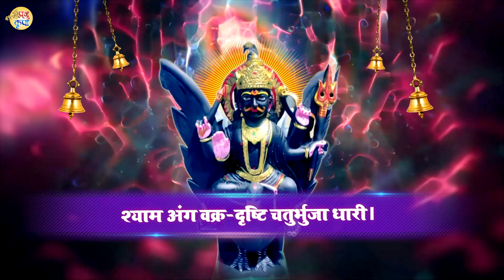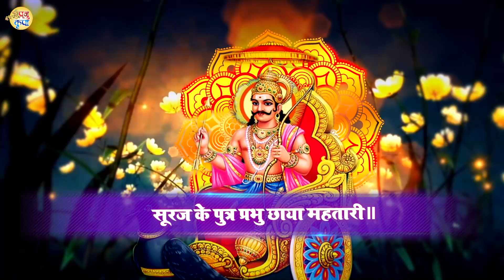2024 के सावन में नसीब वाले सुन पाते है_श्री शनिदेव चालीसा आरती | Shani Chalisa | Shani Song 2024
2024 के सावन में नसीब वाले सुन पाते है_श्री शनिदेव चालीसा आरती | Shani Chalisa | Shani Song 2024
2024 के सावन में नसीब वाले सुन पाते है_श्री शनिदेव चालीसा आरती | Shani Chalisa | Shani Song 2024
2024 के सावन में नसीब वाले सुन पाते है_श्री शनिदेव चालीसा आरती | Shani Chalisa | Shani Song 2024

Stotra - Shanidev Chalisa Arti
Singer - Jyoti Pandey
Lyrics - Treditional
Recordist - Arun Mishra ( Diginor Studio )
Label - Prabhu Stotra